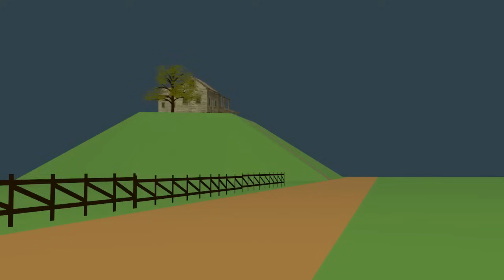JUCA PAÇOCA, a RAPOSA, Touro Jorjão, Sací Pererê, desenho animado, compilação Melhores videos